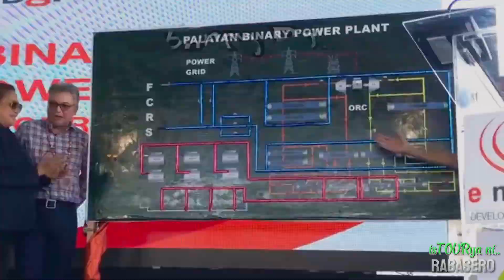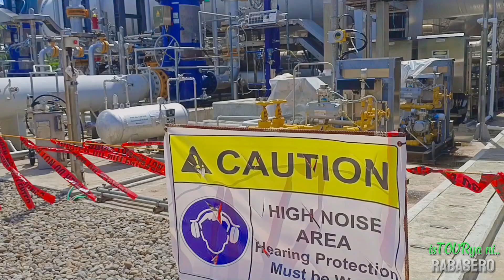Kuryente mula sa Albay, pero hindi direktang magagamit sa Albay. Bakit kaya?